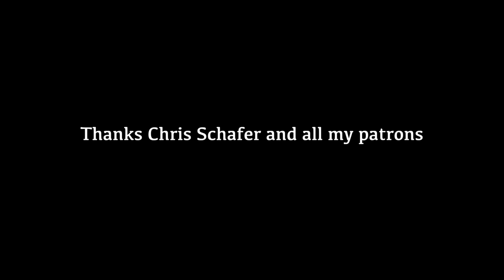People Are Strange - The Doors Full Cover - Père Lachaise Jim Morrison's Grave in Paris 2022